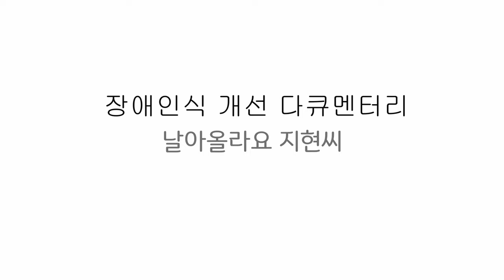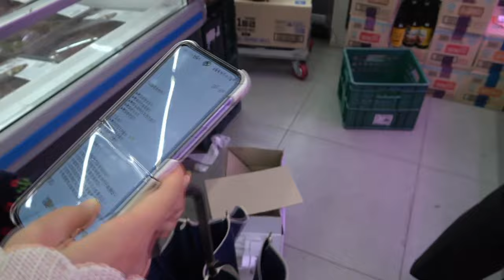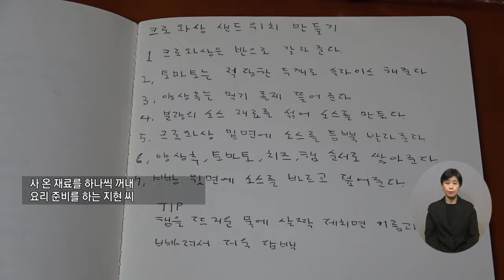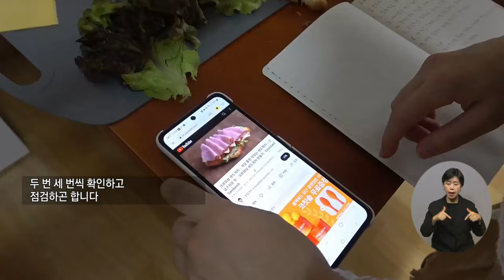장애인 인식개선 다큐 2편